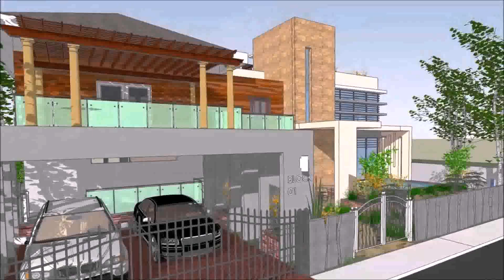Modern Zen Houses For Sale In The Philippines (see description)